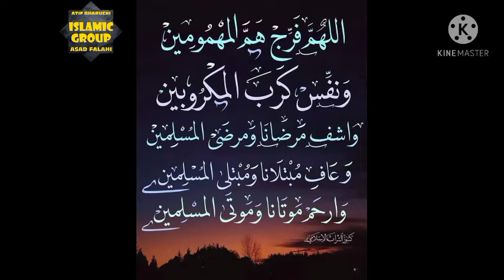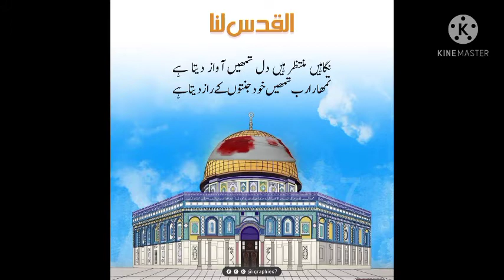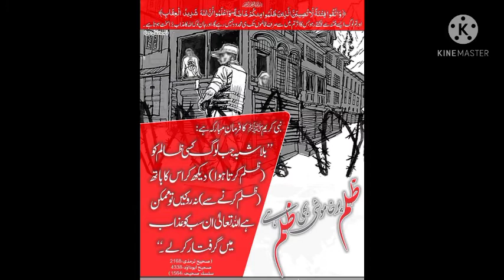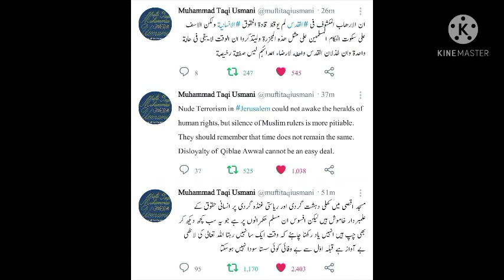قضیہ فلسطین مولانا ابوالحسن علی حسنی ندوی رح۔ کی زبردست تقریر: مکہ مکرمہ یاسر عرفات کی موجودگی میں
*خطبۃ مجلجلۃ*
                  *ھات صلاح الدین ثانیۃ فینا*
*الشیخ السید ابو الحسن علی الحسنی الندوی رحمہ اللہ تعالی بمحضر یاسر عرفات بمکۃ المکرمۃ*
 *Palestine (Falasteen) Par Shekh Abul Hasan Ali Nadvi Rh. Ki Aek Yaadgar Purjosh Speach*
*At :- Makatul Mukarrama* *:- Yasir Arafat Ki Mojudgi Me*
*قضیہ فلسطین پر حضرت مولانا سید ابو الحسن علی حسنی ندوی رحمۃ اللہ علیہ کی ایک اھم تقریر جو ایمانی جوش سے بھری ہوئی ہے یہ تقریرمکہ مکرمہ میں یاسر عرفات کی موجودگی میں کی گئی ہے     ایسا لگتاہے جیسے کوی شیر دہاڑ رہاہو*